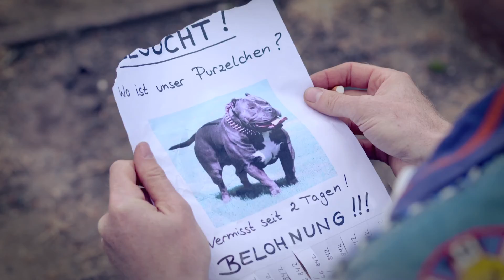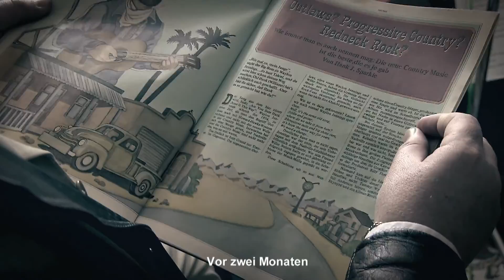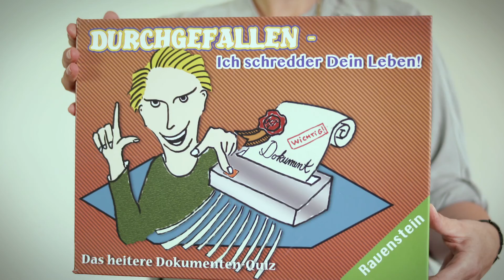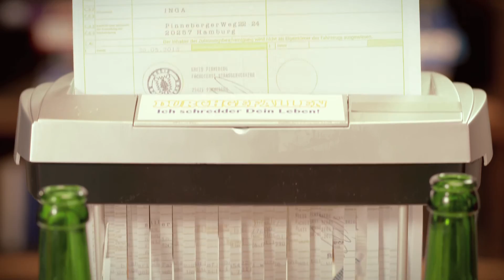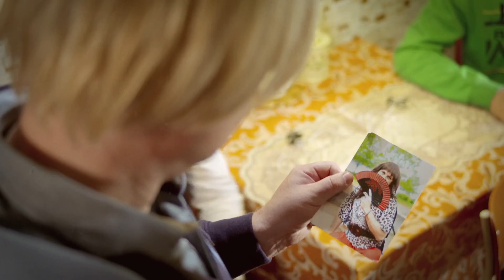Ganze Folge - Staffel 3 Folge 1 | Krude TV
KrudeTV - Comedy von Norden